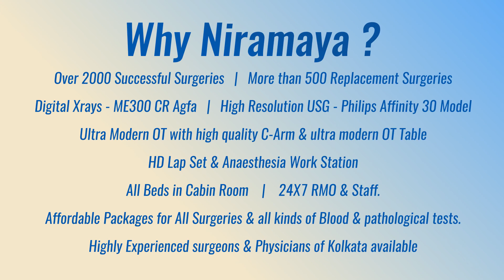Osteoporosis Management by Dr Amrish Jha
Niramaya Jha's Superspeciality Centre for Orthopaedics
5/4F, Dumdum Road, Near Seven Tanks Crossing

Niramaya – Jha’s Superspeciality Centre For Orthopaedics located in Kolkata ), West Bengal is established with the goal of providing comprehensive and world-class orthopaedic services. With cutting edge technology, state-of-the-art infrastructure and highly-qualified doctors & orthopedic surgeon and dedicated healthcare professionals, we try to render superior patient experience in all areas of healthcare. Our team of experts includes some of the best orthopaedic doctors & surgeons, who are trained at the top centres worldwide and their continuous research, experience and success stories have helped us to become a recognized and reputed name in the healthcare sector.